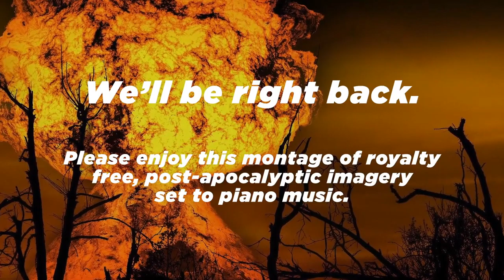Kyle Emblem! - Pt. 15 | Fire Emblem: Radiant Dawn | Subpixel Live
Kyle... had... the time of his liiiiife... and he owes it all to you!